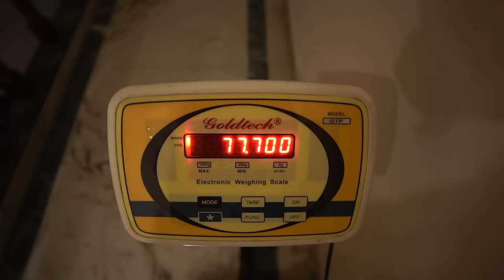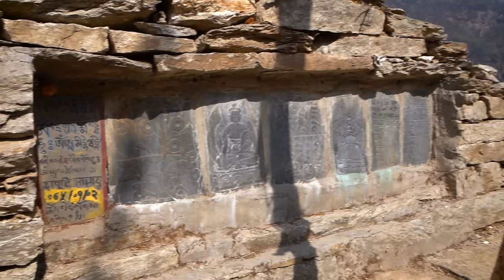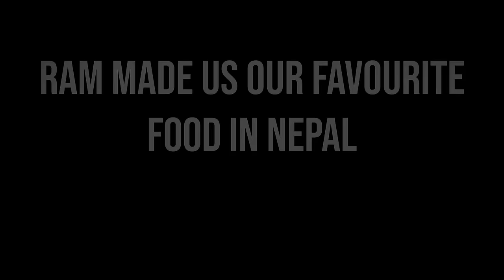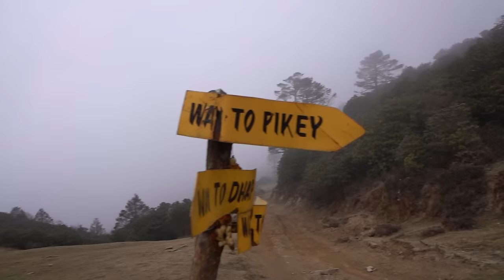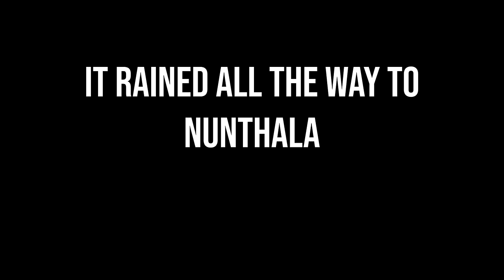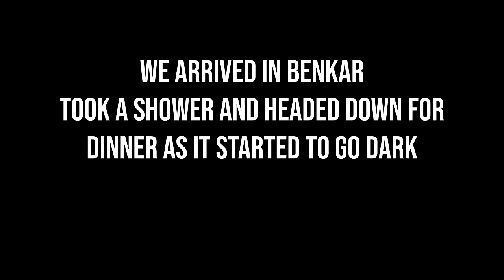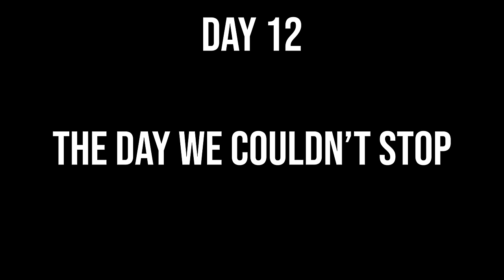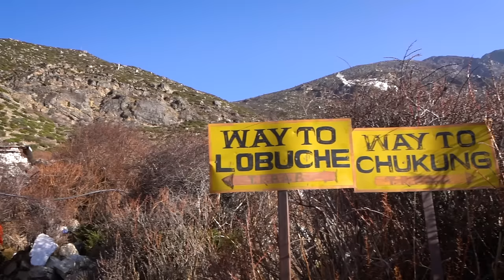Trekking To Everest Base Camp ( Full Documentary ) 🇳🇵 Nepal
This is our entire base camp adventure condensed into one feature length documentary. We walk all the way from Okaldhunga to Everest Base Camp over 25 days.

The trip took us through over 230 KM of the Nepali country side as we walked through the low valleys to the tallest mountain on earth. Our journey finishes with a flight from Lukla, Tenzing Hillary airport ( The most dangerous Airport in the world ).

Do you want to trek in Nepal and need a guide? We cannot recommend Ram enough. You can contact him by Email or Whatsapp, he would be happy to answer your questions.

00:00 - Intro
00:32 - Getting Ready To Leave
03:31 - Our First Morning
06:01 - Our First Steps
14:51 - Day 2 Sepli
26:17 - Day 3 All Up Hill
34:35 - Day 4 Chased By Yaks
42:43 - Day 5 Our First Peak
52:35 - Day 6 First Glimpse
56:49 - Day 7 Nunthala
01:01:43 - Day 8 We Made It To Lukla
01:05:35 - Day 9 Ram Made Bread
01:10:33 - Day 10 We Pushed For Namche
01:15:24 - Day 11 Acclimatisation
01:19:05 - Day 12 The Day We Couldn't Stop
01:25:33 - Day 13 The Day We Said Wow
01:31:38 - Day 14 The Day We Fell In Love With Poop
01:36:42 - Day 15 Off To Lobuche
01:45:24 - The Day The Dream Came True
01:52:23 - The Day We Turned Back
01:54:56 - Day 24 Our Flight From Lukla